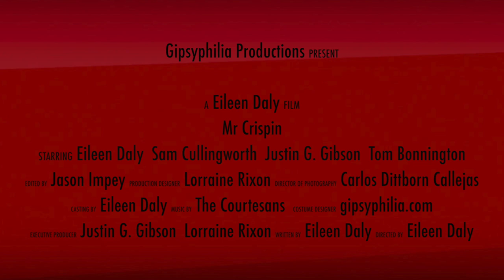Mr Crispin Trailer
Trailer for the comedy horror feature film Mr Crispin starring Eileen Daly.